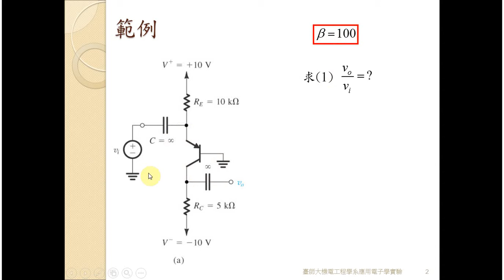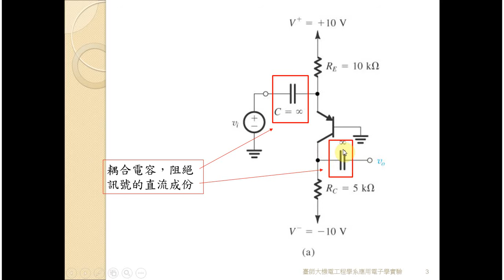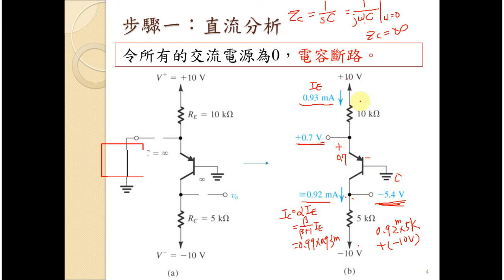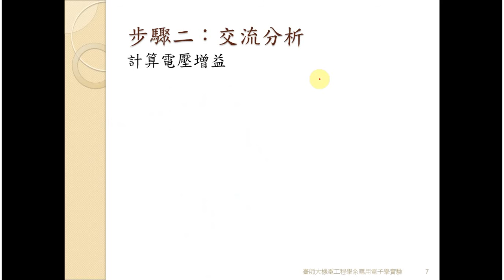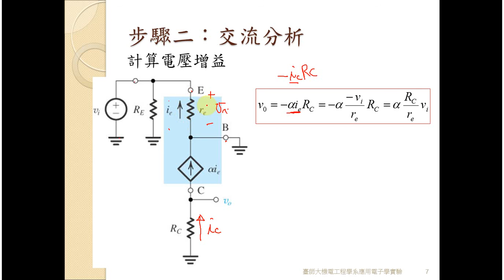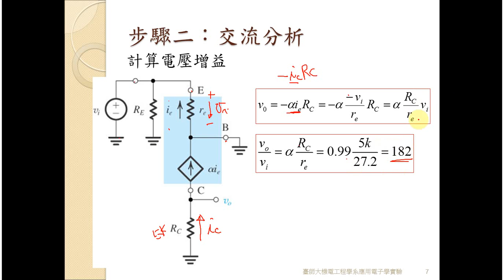電子學BJT10 小訊號分析含電容